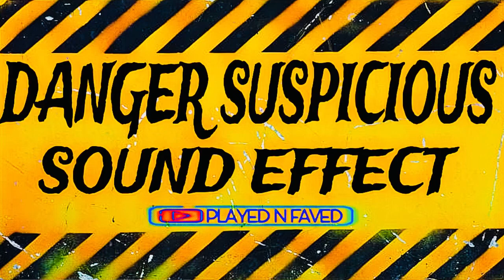Danger Suspicious Sound Effect